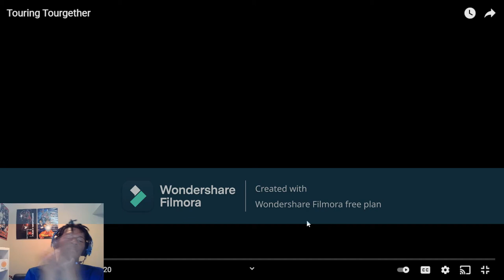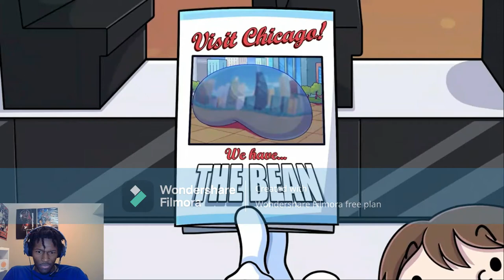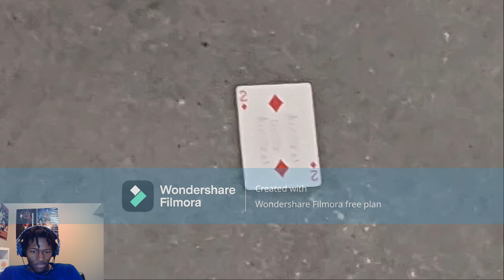TheOdd1sOut Touring Tourgether REACTION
TheOdd1sOut